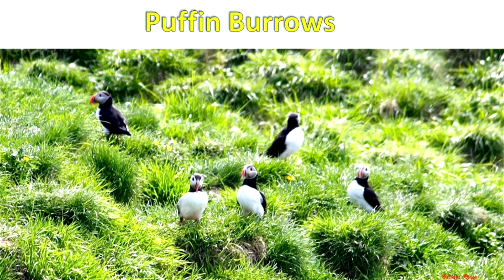The Flora & Fauna of Iceland with the Rzasa Team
Get a taste of one of the most amazing locations on earth, Iceland. Peter  and Barbara Rzasa  toured  Iceland recently; their unique vision as Naturalists shed light on why Iceland is so very special.

Visit the Rzasas on Face Book to learn more about their  beautiful and informative talks.

This talk was held at White Memorial Conservation Center. to earn more about our exceptional weekend programs, guided walks, and family friendly nature museum.

Come on out and take a walk...you have over 40 miles and 4,000 acres of beauty to take in. with all your senses!